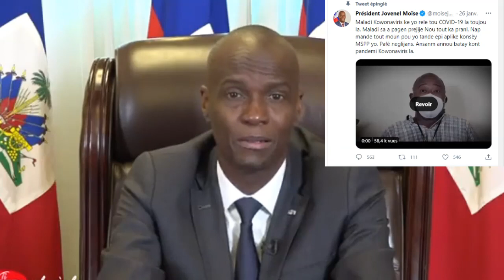Bon Nouvèl-P JOVENEL MOISE Jwenn Yon Dènye Tou Vid Poul Fè REFERENDUM Nan